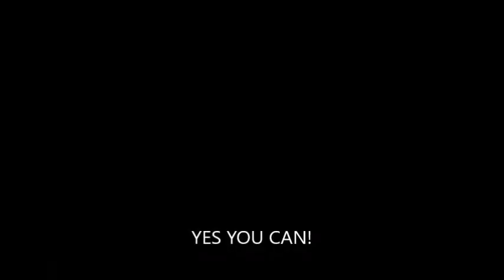YES you Can!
Just another positive review about Greg Dwyer.